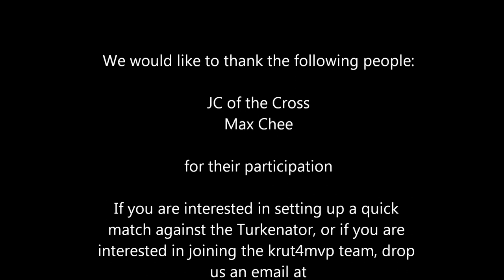Michael Turk - The Turkenator - 2 [HD]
This the second highlight video of Michael "the Turkenator" Turk, to be sent to multiple NBA teams for evaluation.

In this video he faces off against a different type of opponent, a bigger guy who muscles his way in the post, but can also shoot the long range jumpshot. In the NBA one must know how to adjust his game against players with different skillsets, and Turk demonstrates his versatility by varying his approaches on offense.

Let's support his quest of making it to the NBA.